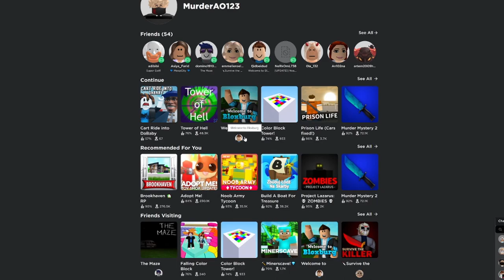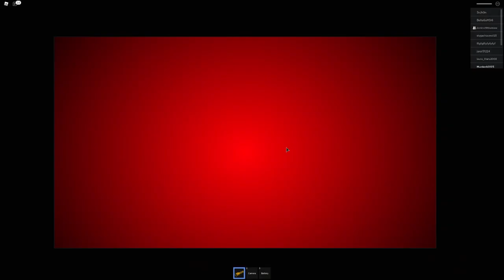Zagraliśmy w najstraszniejszą grę w roblox !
💣 Rozwiń opis 💣

⚠️Link do mojego nowego kanału twitch!